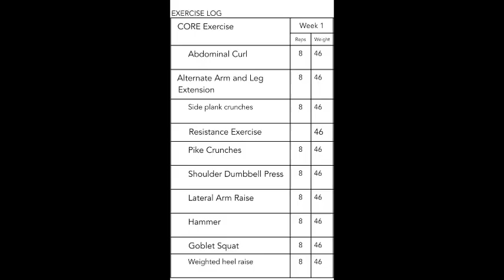Week 1 Fitness Exercise